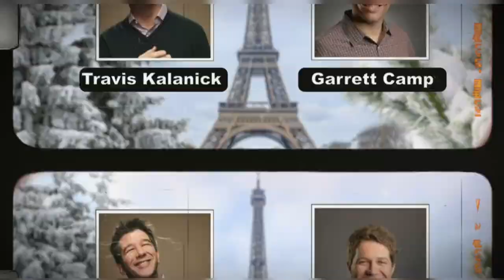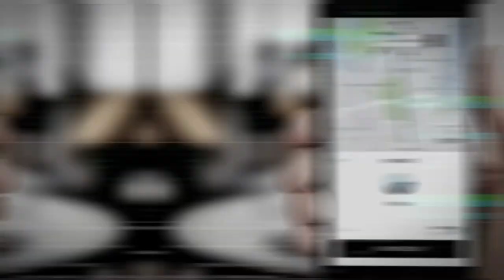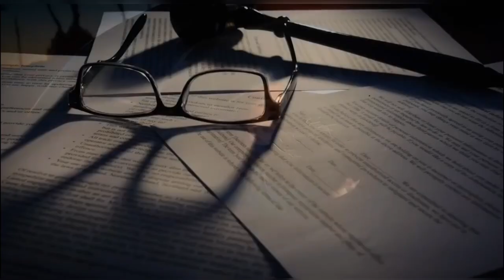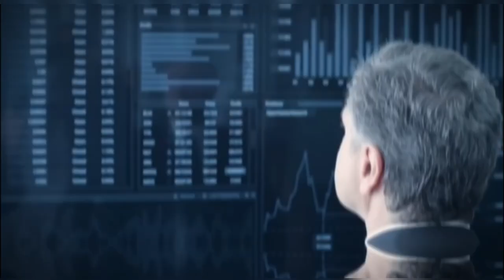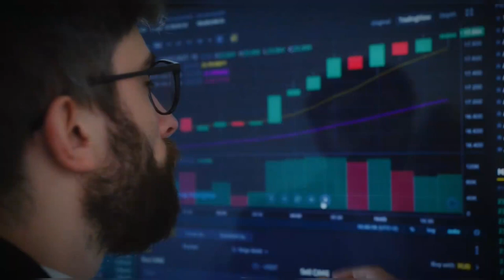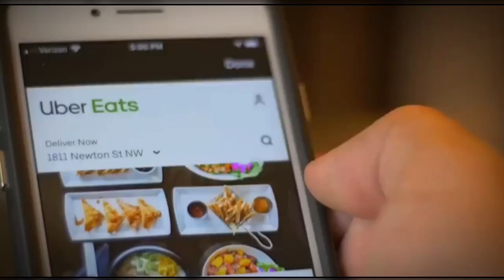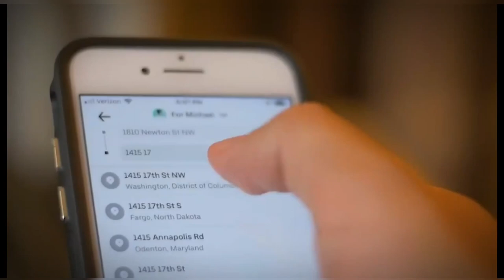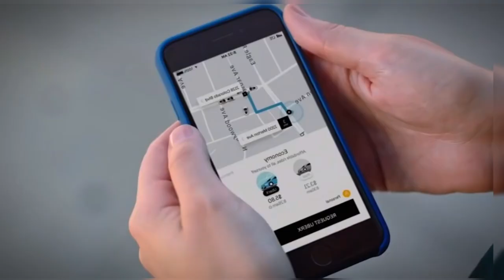Como UBER Inicio en 2008 | ¿Podrá UBER Acabar CON los TAXIS?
"Descubre la fascinante historia de Uber en este emocionante video titulado 'La historia de Uber: Ya el transporte no es lo mismo'. Explora los inicios de Uber, desde sus fundadores, como Garrett Camp y Ryan Graves, hasta su expansión internacional en ciudades como París y San Francisco.Este video ofrece una visión detallada de cómo surgió esta revolucionaria aplicación de transporte. Desde la mejora del servicio de taxis hasta la creación de una nueva forma de moverse, Uber ha cambiado para siempre la industria del transporte. Acompaña este recorrido por la historia de Uber y descubre cómo se convirtió en un gigante de la industria y en sinónimo de comodidad y conveniencia en el transporte urbano."